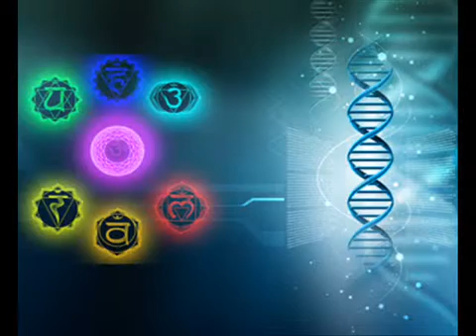Shivji's Panchakcharree' Mantra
The Great 5 Part/Syllable Mantra of The Great Lord Shiva!!! Na Ma Si' Vi Ya~ Om (God) Na (Root of word 'Noise', Balances Throat and Sub-Muldhar) Ma (Root of Words "Me' and 'Mother' Balances Heart and Muldhar) Si' (Root of Words 'Simple' and 'Sensuous'  Balances Manipur) Vi' (Root of Vitality, balances Svadistan and Throat)~ May All Your Days Rain Cool Clear Water, and All Your Nights Shine Clear and Sparkling, Even as The Stars!!! Om, Na Ma Si Vi Ya!!!